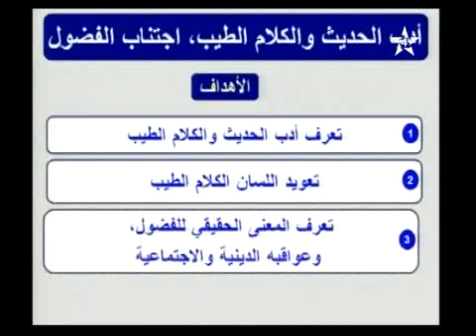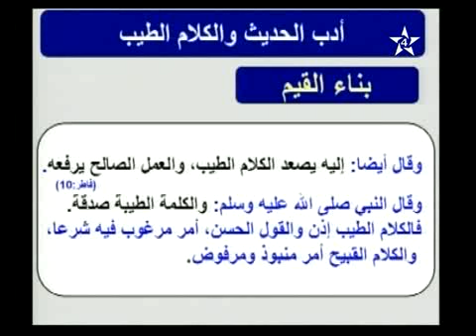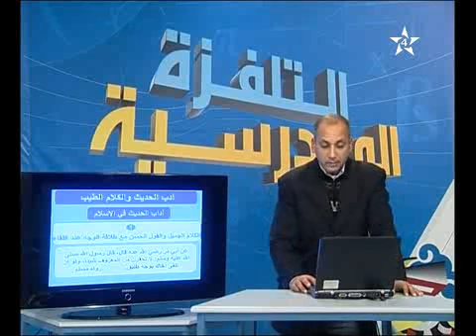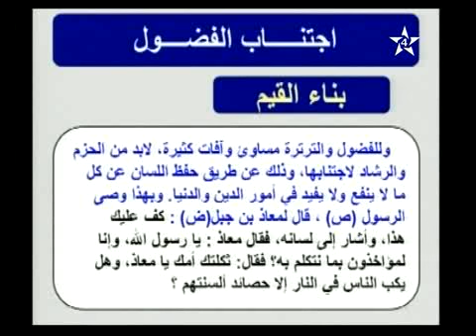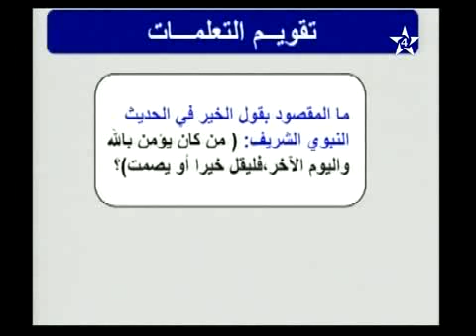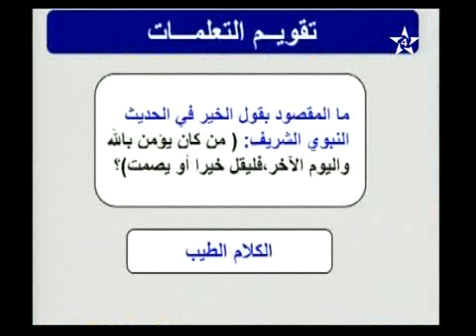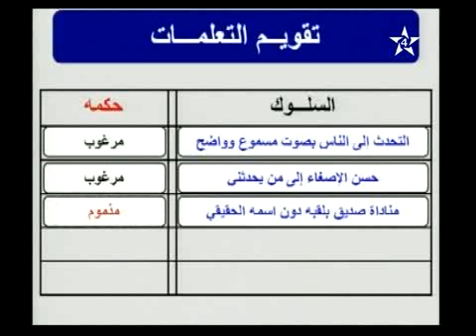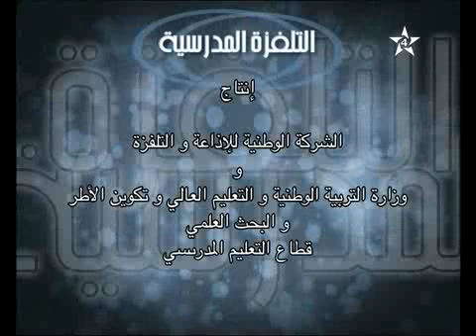التربية الإسلامية : أدب الحديث و الكلام الطيب إجتناب الفضول للسادس إبتدائي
للمزيد من الفيديوهات زوروا موقعنا :
LyceeNajah.blogspot.com